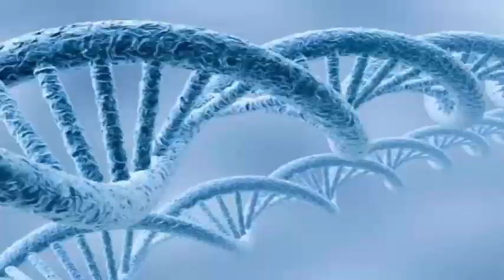Now Ford's new 1.5-liter engine can run on only two cylinders.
Engines with an odd number of cylinders are still considered relatively strange here in the United States. Manufacturers have dabbled in three- and five-cylinder engine designs for years with varying degrees of success, but now Ford goes even further by adding cylinder deactivation to its 1.5-liter three-cylinder engine. Audi is famous for its five-cylinder engines and Chevy put one in the Colorado. Geo had the three-cylinder Metro; Mini no S Cooper is a turbocharged three, like the BMW i8. Ford has also given an opportunity to the three-cylinder engine, in the 1.0-liter EcoBoost and now the 1.5-liter engine that fulfills functions in the Fusion and Escape, and you'll find a home in the Ford Focus 2019.

If the engines with odd numbers and the deactivation of the cylinder are not new, then why is this important? Since nobody makes a two-cylinder engine in a car, and closing cylinders in such a small engine with an odd number of cylinders is much more complicated than in a large V8 because the vibration problems are much more pronounced.